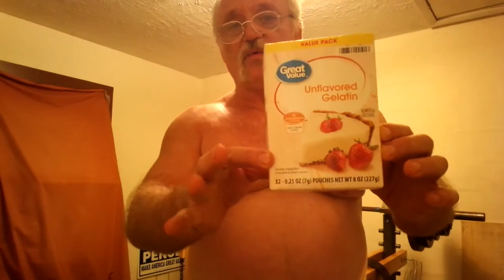Old School Super Protein/Collagen/Gelatin drink for pennies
"Collagen contains specific amino acids – Glycine, Proline, Hydroxyproline and Arginine. Collagen makes up approximately 30% of the proteins within the body"
And Gelatin is Collagen.

"Some studies show that taking collagen supplements for several months can improve skin elasticity, (i.e., wrinkles and roughness) as well as signs of aging. Others have shown that consuming collagen can increase density in bones weakened with age and can improve joint, back and knee pain" , build muscle and repair intestines.